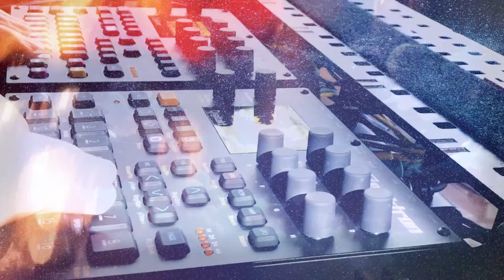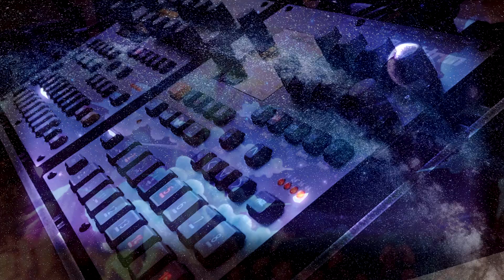Samhaim by @Sly20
Samhaim by @Sly20  My creation for the weekend challenge for the hardware jams. As Deamons seems to roam lose, humans gathers around bonfires to sing and dance...
This is my tenth entry.

from file : hwj10_v4.mp4